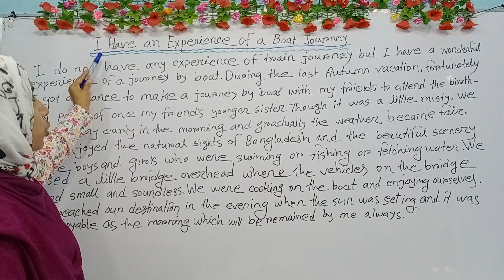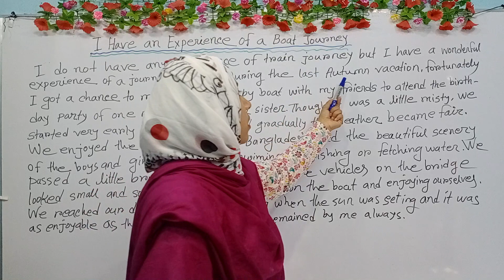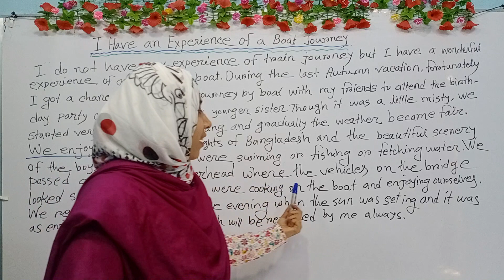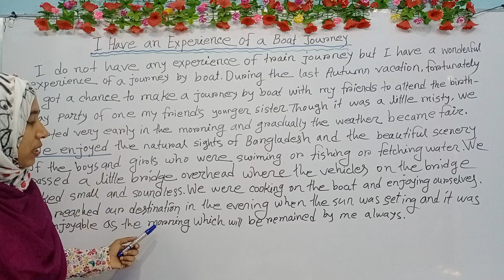Assignment || Paragraph Journey by BOAT | Class Seve n English | নৌকা ভ্রমণের অভিজ্ঞতা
Assignment || Paragraph  Journey  by BOAT  | Class Seven English | নৌকা ভ্রমণের  অভিজ্ঞতা |

In this video, you will be able to know about the experience of journey.

Actually, journey is Always enjoyable and ♥ heart touching for the human beings.

When I get any time, I try to make any types of journey... such as bus journey, train journey, plane journey, boat journey etc.

Journey is always pleasurable to me.It has also educative value too.